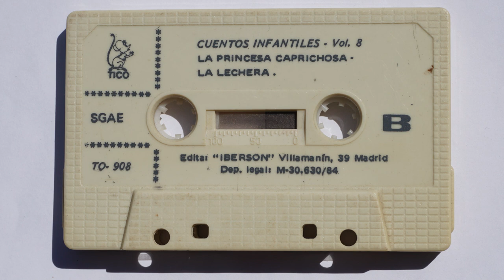CUENTOS INFANTILES Vol. 8 - TICO (1984)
CARA A - El zapatero y los duendecillos - La niña lista
CARA B - La princesa caprichosa - La lechera

Edita: Iberson